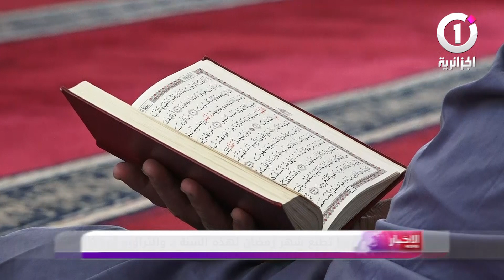كورونا تطبع شهر رمضان لهذه السنة التراويح أبرز غائب